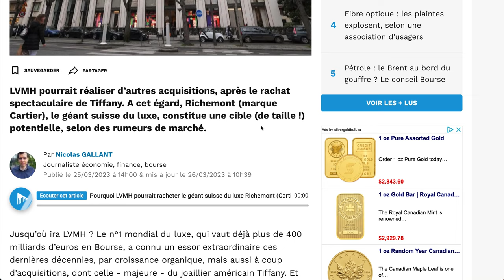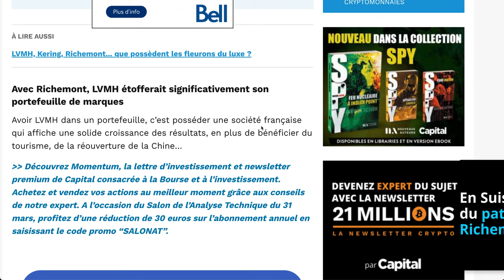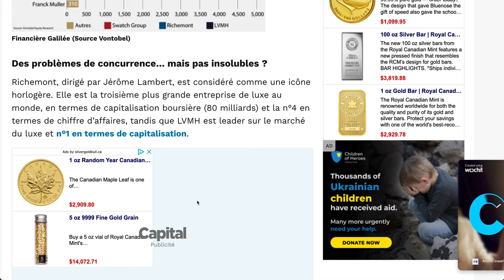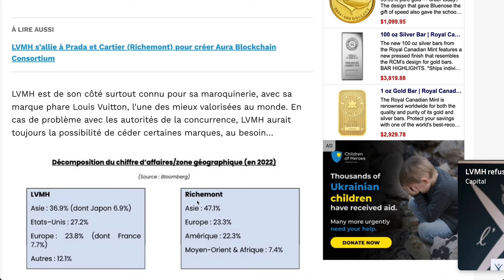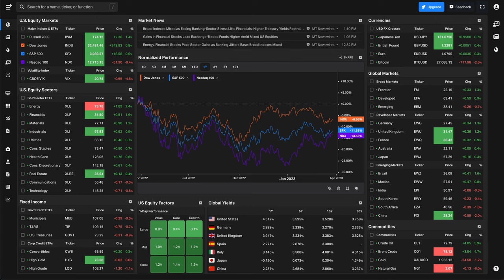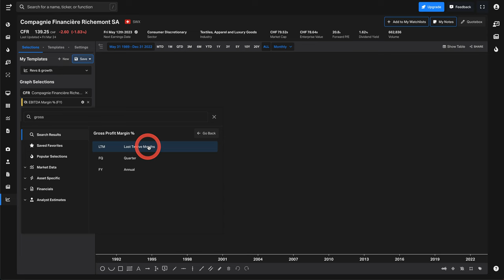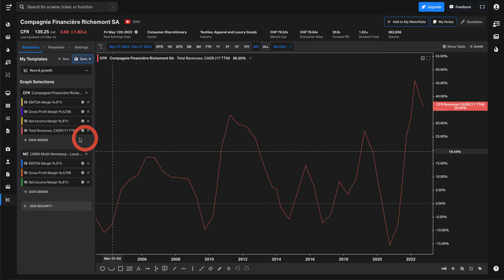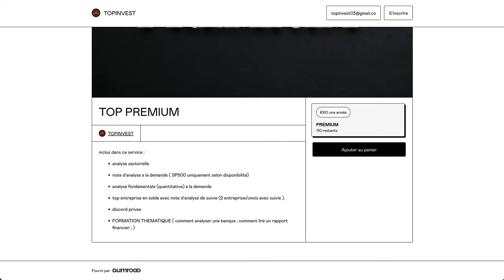LVMH + RICHEMONT | BON DEAL ?